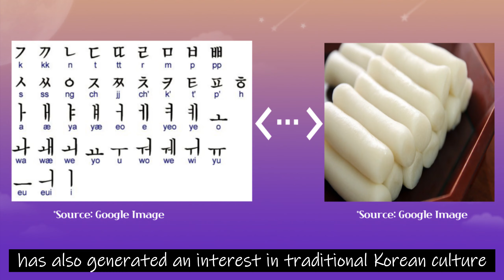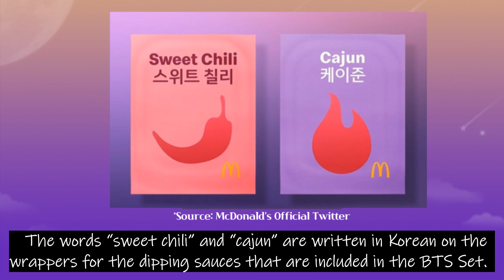[ENG] BTS Goes Global with Food Collabs with Korean Company and McDonald’s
Hello, everyone! We’re the Idol Hunters!

We’re back with news about global sensation BTS! Korean food tech company Yangyoo and global fast food company McDonald’s are set to release food products and menu sets in collaboration with the world-famous K-pop group in May, 2021 in the Republic of Korea and multiple countries around the world. Check out the video for more information!

Please leave us comments on which idol group or artist you want to learn more about and we’ll add them to our list for our upcoming videos! :)